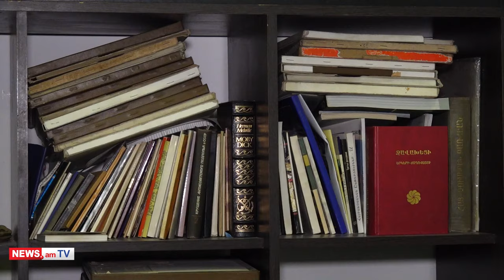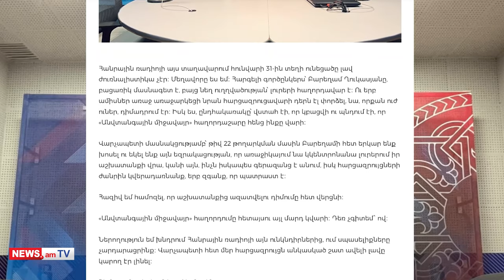Հանրային ռադիոն՝ առանց տնօրենի․ ՀՌԽ-ն չընտրեց թեկնածուներից և ոչ մեկին